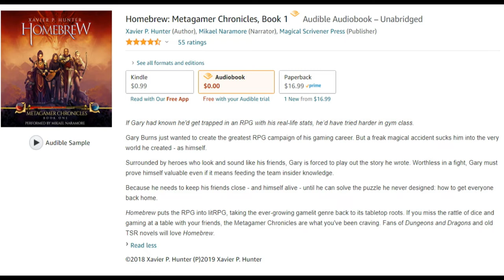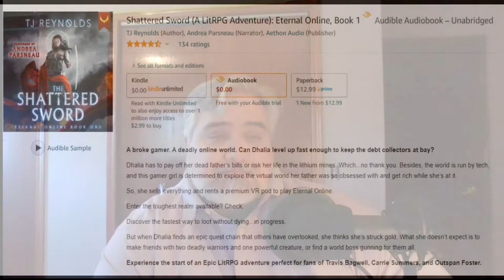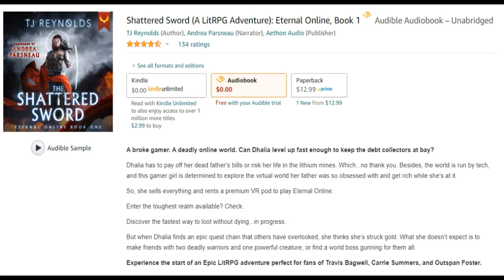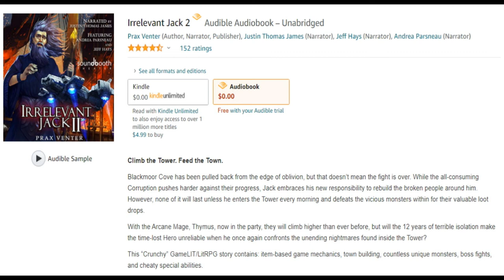LitRPG Audiobook Podcast 072 - Homebrew, Shattered Sword, Irrelevant Jack 2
Homebrew- Metagamer Chronicles Book 1 (00:53)
Score: 7.6 out of 10

Shattered Sword (A LitRPG Adventure) Eternal Online Book 1 (12:00)

Irrelevant Jack 2 (21:09)
Score: 8 out of 10